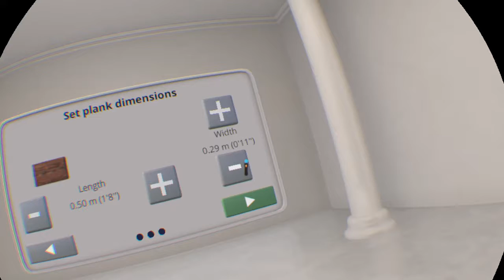Richie's Plank Experience ( I HATE SPIDERS)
I like Spider-Man  but I don't like spiders.  Enjoy this fun VR game and btw I will do Super hot part 2 tomorrow.